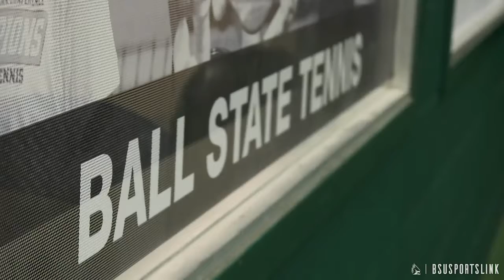Ball State Sports Link: Chirp Central (Highlights)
A compilation of Chirp Central, presented by Victory Honda of Muncie.